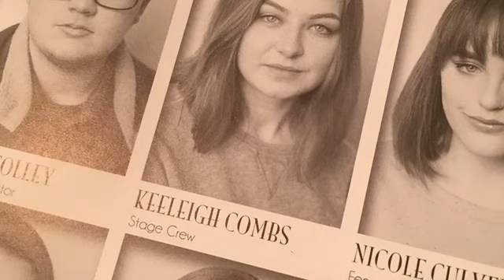Week of Apr 22-28